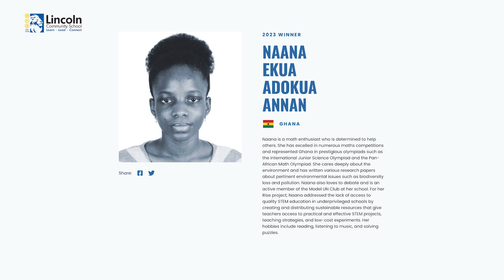Ms Lesley Tait interviews Naana Annan on her GLOBAL RISE AWARD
One of the LCS Class of 2024, Naana Annan has been selected as a recipient of a RISE Global Scholarship award. Head of School, Ms. Lesley Tait interviews her about this amazing achievement.